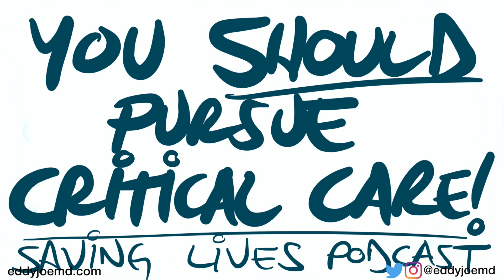You SHOULD Pursue Critical Care! Part 1 (Saving Lives Podcast)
This is meant to encourage you to pursue a career in the many branches of Critical Care Medicine, whether you're a physician, NP, PA, or nurse. I love my job/career and my team. I would love it if you had the same career satisfaction as well. These are my opinions, and I could be wrong.

Although great care has been taken to ensure that the information in this post is accurate, eddyjoemd, LLC shall not be held responsible or in any way liable for the continued accuracy of the information or for any errors, omissions, or inaccuracies or for any consequences arising therefrom.